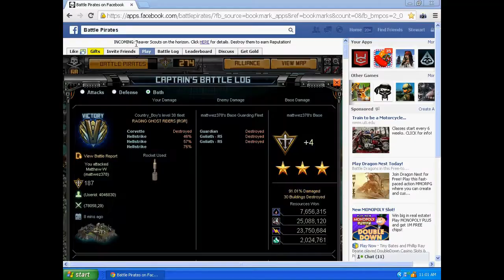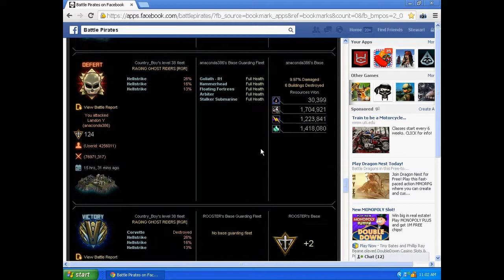COUNTRY_BOY (RGR) HELLSTIKES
NEW HELLSTRIKES